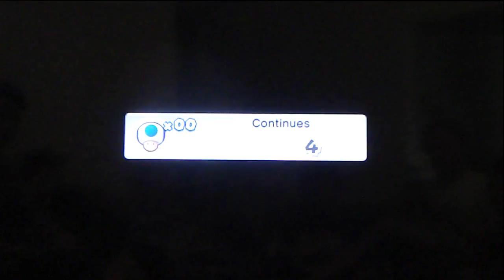New Super Mario Bros. U Multiplayer (Part 47): Underground Rush King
READ DESCRIPTION!!!

A quick level in the underground! Mainly due to Venomous' rushing!

Players and their characters:

KiLrOy3200 as Mario
Anderadder as Luigi
Venomous as Yellow Toad
Matty-Matt as Blue Toad
BM Muppet as The Blocks Guy
Starbuck as Supportive Audience Member